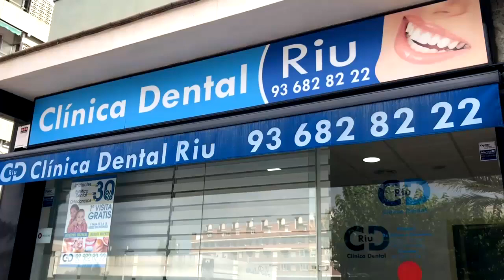280422 “Els i les musulmanes de Catalunya, sou Catalunya també“, Pere Aragonès